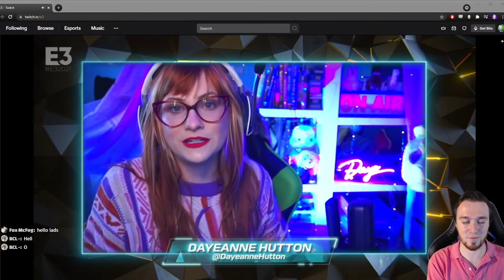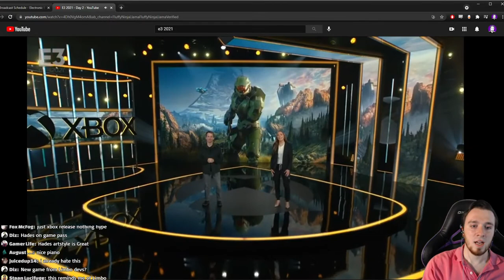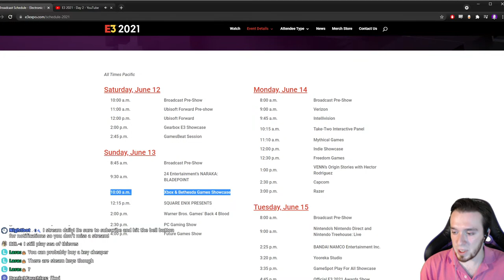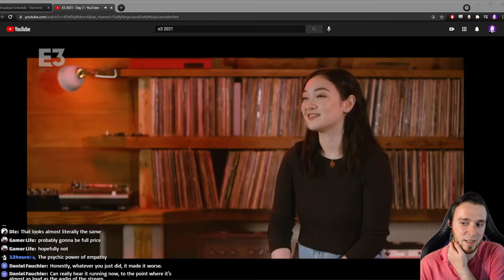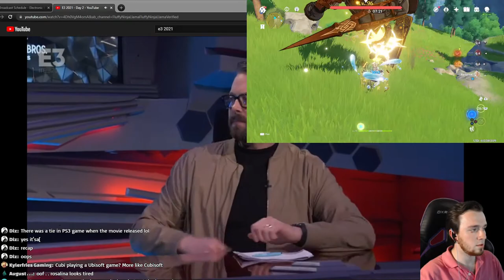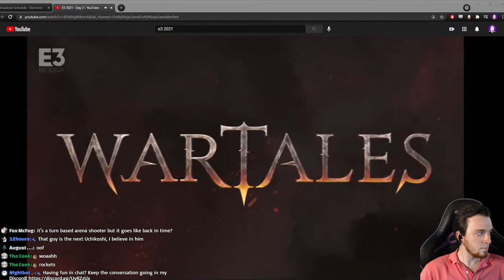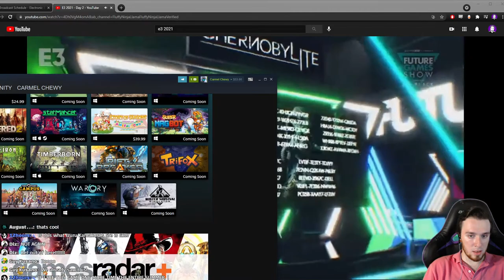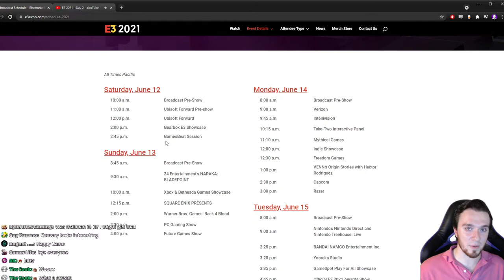LIVE Reaction to E3 2021! Microsoft, Square Enix, PC Gaming Today!